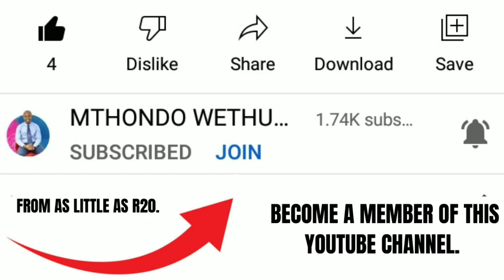ITUMELENG KHUNE I WILL RETIRE AT THE AGE OF 40 Years KAIZER CHIEFS PLAYERS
ITUMELENG KHUNE I WILL RETIRE AT THE AGE OF 40 YEARS

itumeleng khune penalty saves

itumeleng khune lifestyle

itumeleng khune skills

itumeleng khune at kaizer chiefs

itumeleng khune kaizer chiefs goalkeeper

kaizer chiefs players

kaizer chiefs player salaries

kaizer chiefs players cars

kaizer chiefs news today

kaizer chiefs news today now

kaizer chiefs transfer news

psl transfer news kaizer chiefs

kaizer chiefs transfer news latest

kaizer chiefs transfer news latest 2021

Please check out some of my previous videos